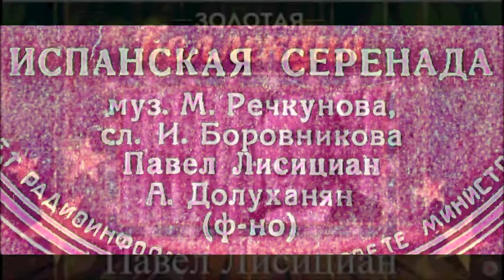Речкунов Боровников Испанская серенада Павел Лисициан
1943
Ф-но - А. Долуханян